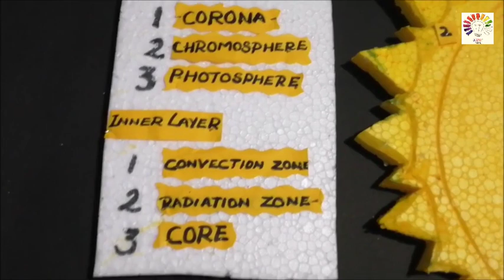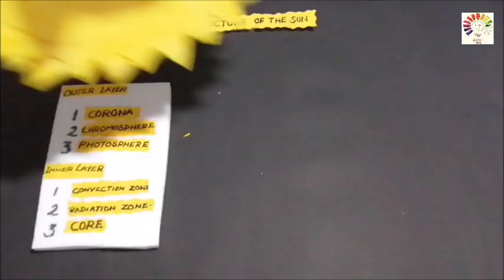Structure of sun 3D model | layers of sun model | science exhibition project model sun